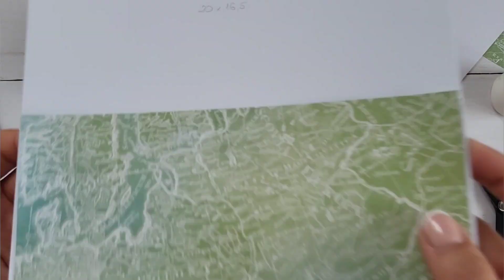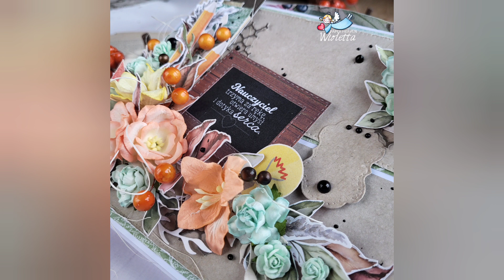Kurs na opakowanie tornister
Jeśli szukasz ciekawego i niebanalnego pomysłu na to jak zapakować czekoladki dla nauczyciela - ten kurs video jest dla Ciebie!
Zobacz jak krok po kroku ozdobić opakowanie na czekoladki Merci i stworzyć słodki tornister na Dzień Nauczyciela!

Zapraszamy też na nasz blog, gdzie znajdziecie zdjęcia tego fantastycznego pudełka

Miłego oglądania!